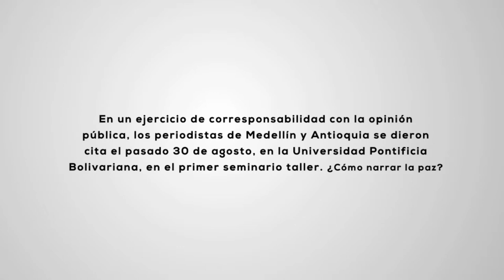Como Narrar la Paz 2